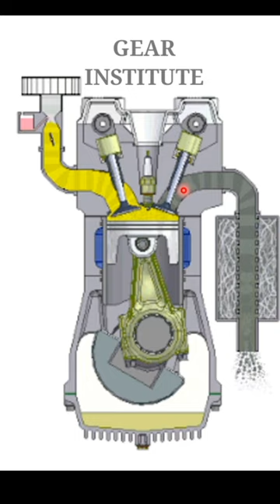Engine Valve || gear institute